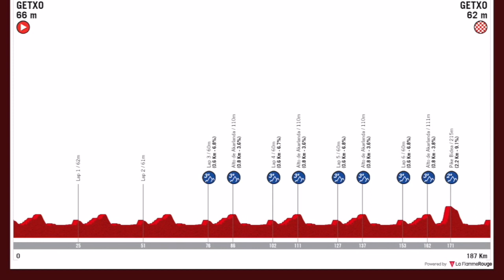EGAN BERNAL EN OCCITANIA Y CIRCUITO GUECHO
Segunda etapa que terminó al Sprint en el tour de Occitania en Francia y el triunfo de Damiano carusso en el Circuito de Guecho en El Pais Vasco, con caída de Sebastián Molano.